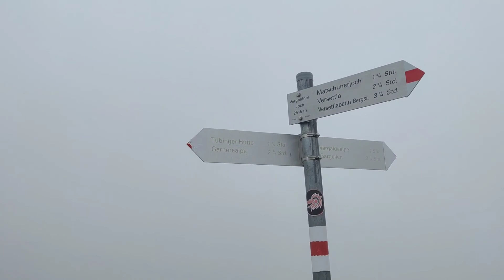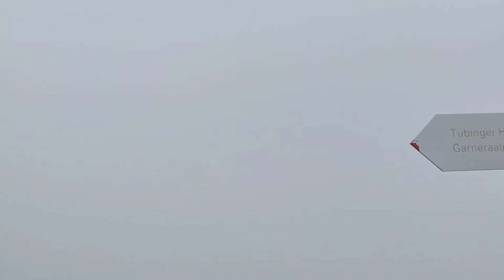Via Alpina 79: Im Nebel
18. Juli 2021, Tag 79. Eigentlich sollte das Wetter heute besser werden, aber das kümmert den Regen nicht, er fällt unverdrossen in Strömen vom Himmel, der Nebel wabert. Ich breche dennoch auf und mache mich auf den Weg zum Vergaldner Joch. Der Weg ist zum Glück einfach, denn ich sehe nicht viel ausser ein paar schönen, nassen Lupinen und einem noch nässeren Murmeltier, dessen Laune etwa so super ist wie meine. Der Abstieg vom Pass wäre vermutlich spektakulär - das schliesse ich zumindest aus den befestigten Ketten am Weg. Der Nebel schluckt jedoch alles, inklusive potenziell notwendige Schwindelfreiheit. Kaum hört es mal auf zu regnen, packe ich mein Brötchen aus, und schon leert es wieder Kübel vom Himmel. Es ist der totale Frust. Die Wege sind total überflutet, sämtliche Bäche müssen knietief durchwatet werden, obwohl sie vermutlich zu normalen Zeiten überhaupt keine nassen Füsse geben. Wie ein begossener Pudel komme ich schon frühnachmittags auf die Tübinger Hütte und bitte fast winselnd um ein Bett. Obwohl die Hütte recht voll wirkt, kriege ich sogar einen ganzen Schlafsaal für mich alleine. Es schüttet noch den ganzen Abend, erst nachts klart es auf und ein herrlicher Sternenhimmel entfaltet sich über der Hütte. Gargellen - Tübinger Hütte, 16 km